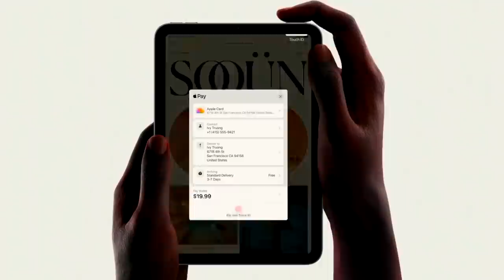iPad Mini 6 - I am Not BUYING This ! BIG REASON 🙅🏻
MY GEAR:
Main Camera
hahahahah